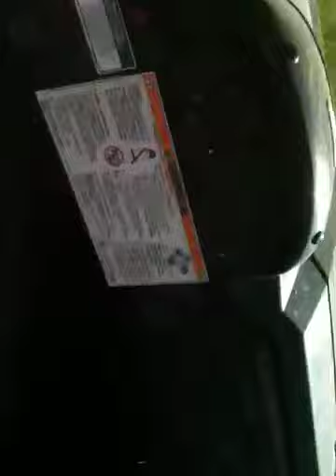Rhino vs. Golf Cart part 2